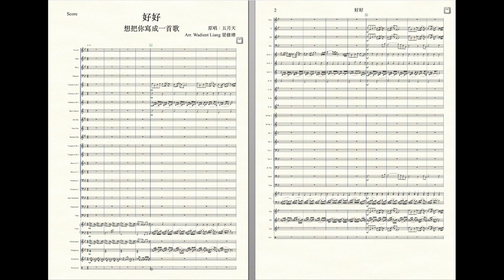Mayday五月天 好好 (想把你寫成一首歌) Song About You 管樂團MIDI